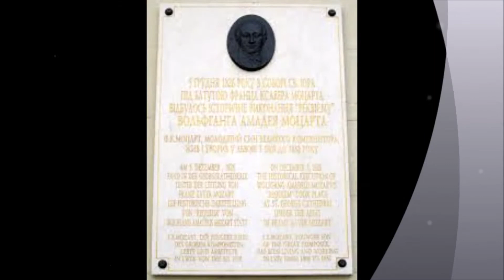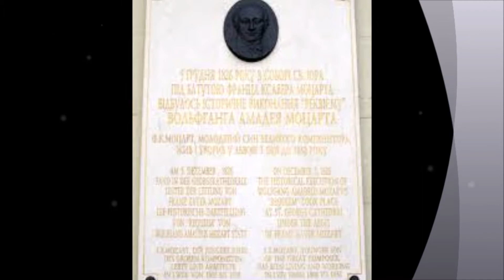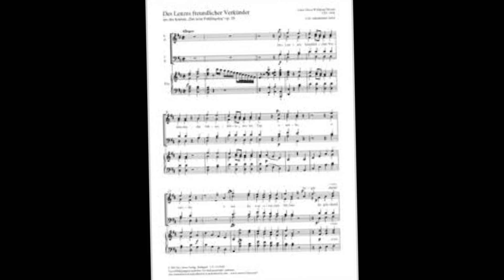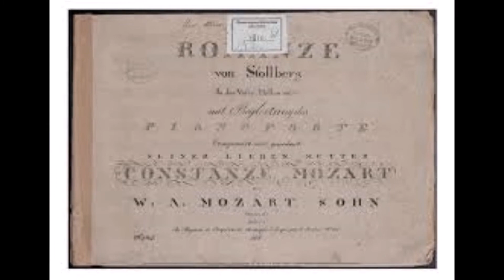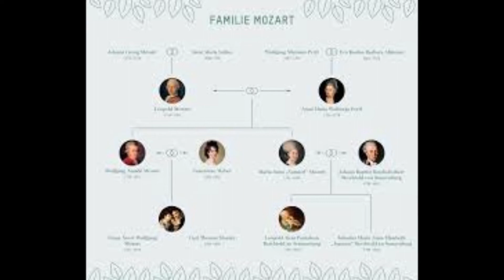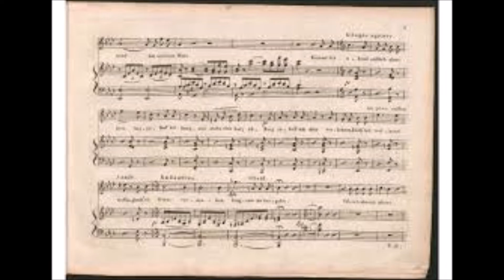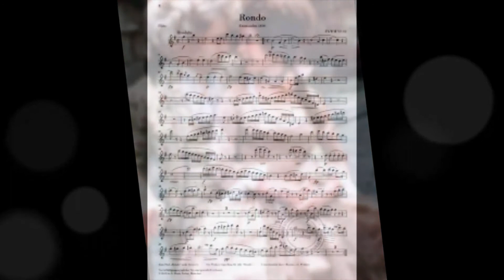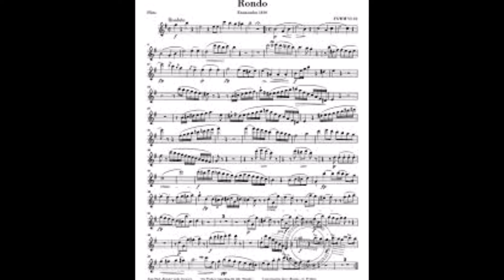Franz Xaver Wolfgang Mozart - Concerto per Piano e Orchestra N° 1 in Do Maggiore, Op. 14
Franz Xaver Wolfgang Mozart by Claudio Montinaro

Franz Xaver Wolfgang Mozart, figlio del grande Wolfgang Amadeus Mozart e di Constanze Weber, nacque appena quattro mesi prima della morte del Padre.
Franz Xaver Wolfgang,  soprannominato Wowi da Wolfgang Amadeus, nasce a Vienna il 26 luglio 1791 e muore a  Karlsbad il 29 luglio 1844.
Ha seguito le orme del Padre, ma con non poche difficoltà a sopportarne il peso, riuscendo però ad ottenere una buona fama di ottimo compositore, pianista, direttore d'orchestra e insegnante.
Sulla sua lapide si trova la seguente iscrizione:
"Che il nome di suo padre sia il suo epitaffio, giacché la sua venerazione per lui fu l'essenza della sua stessa vita".
Fu allievo di Antonio Salieri e proprio come Mozart Padre, iniziò a comporre da bambino; il primo concerto lo tenne a soli 14 anni.
La parte pianistica del Concerto in Do Maggiore è particolarmente virtuosistica e con un'impronta ancora decisamente barocca. Nel proseguo della sua carriera Il suo stile compositivo richiamerà il primo romanticismo, come riscontreremo nel Concerto in Mib Op. 25.